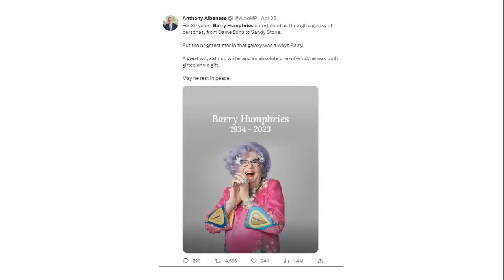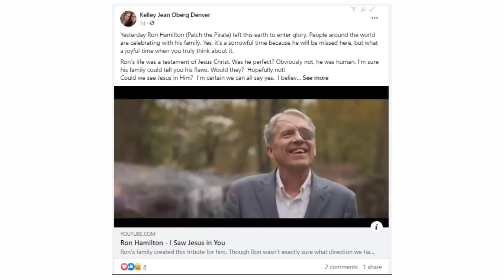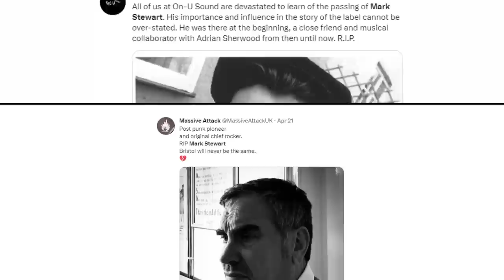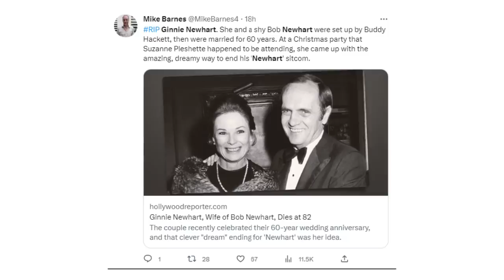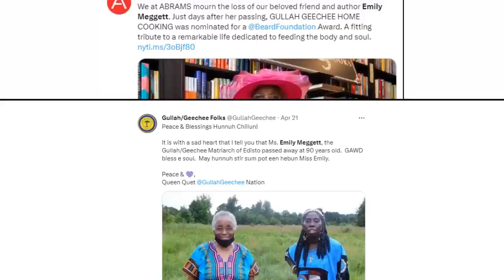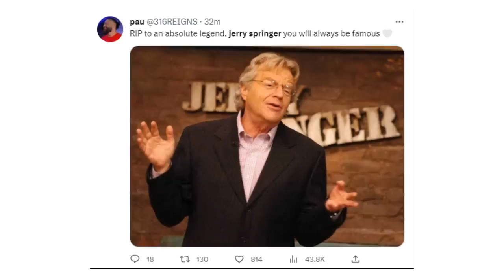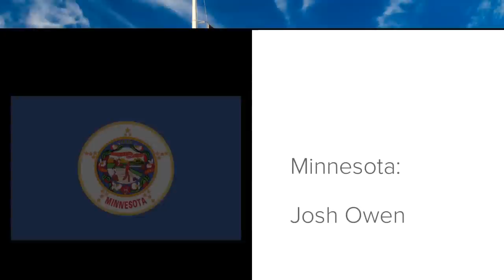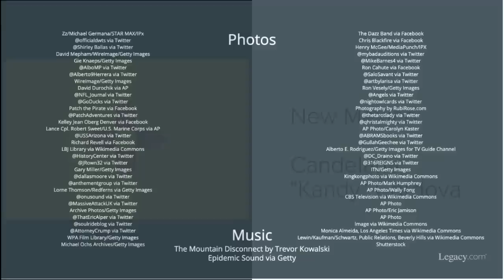Who Died: April 2023 Week 4 | News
April 2023 Week 4 (2023 Episode 17)
This video features “Dancing with the Stars” judge Len Goodman, “Dame Edna” actor and comedian Barry Humphries, Atlanta Falcons and Minnesota Vikings quarterback Bob Berry, singer and songwriter Ron “Patch” Hamilton, Pearl Harbor USS Arizona survivor Ken Potts, oldest living U.S. Olympic medalist Herb Douglas, country musician and songwriter Keith Gattis, the Pop Group lead singer Mark Stewart, legendary singer and actor Harry Belafonte, the Dazz Band drummer Isaac “Ike” Wiley, Bob Newhart’s longtime wife Ginnie Newhart, Ukrainian-Canadian folk singer Ron Cahute, California Angels pitcher Dave Frost, tarot expert Rachel Pollack, Gullah Geechee chef Emily Meggett, and talk show host Jerry Springer.